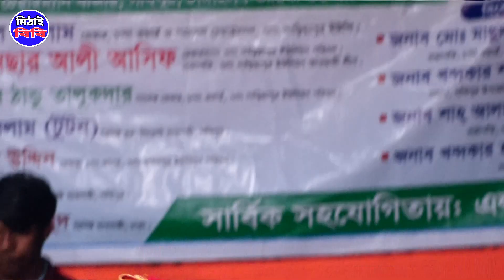নামেও পাখি কামেও পাখি । পাখির মতো উড়ে উড়ে গাইলো নসিমন যাত্রা পালার গান । Nosimon Jatra Gaan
▁▂▃▄☾ ♛মিঠাই বিবি♛ ☽▄▃▂▁
THIS IS MITHAI BIBI YOUTUBE CHANNEL
               পরিচালক : রাসেল আহমেদ
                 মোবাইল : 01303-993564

মিঠাই বিবি একটি বিনোদন  মিডিয়া, অন লাইন চ্যানেল। এই চ্যানেল টি বাংলাদেশের সাংস্কৃতিক মান কে এগিয়ে নিতে সর্বদা সচেষ্ট । প্রিয় দর্শক আপনাদের সহযোগিতা পেলে এই কাজ টি করা আমাদের জন্য আরো অনেক বেশী সহজ হয়ে যাবে । ভালো লাগা ভিডিও গুলো অবশ্যই শেয়ার করবেন,লাইক ও কমেন্ট করতে ভুলবেন না। অনলাইন চ্যানেল মিঠাই বিবি